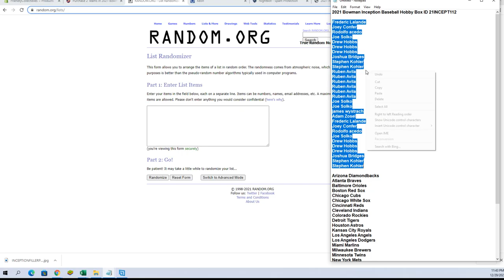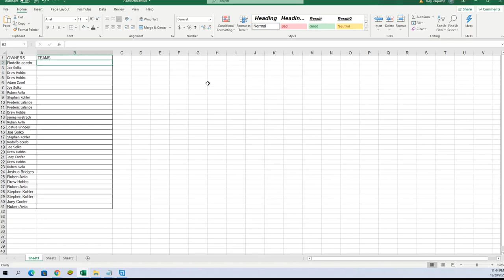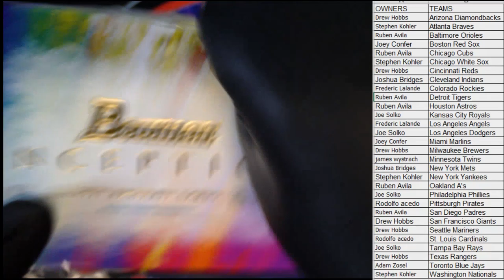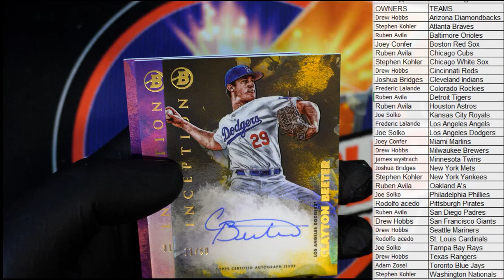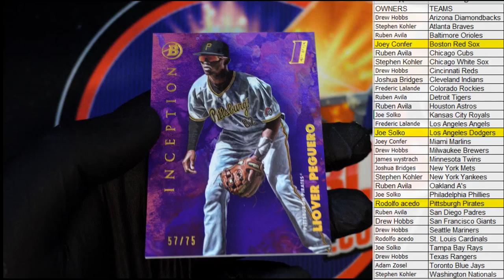2021 Bowman Inception Baseball Hobby Box ID 21INCEPT112